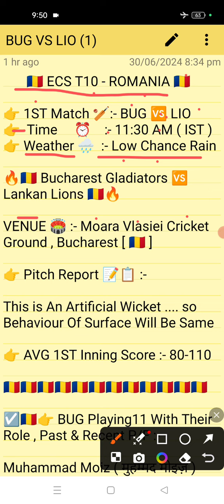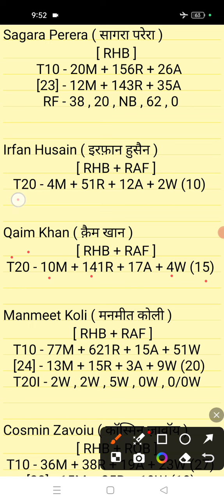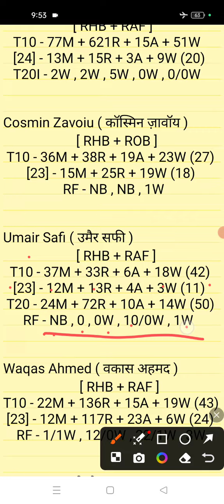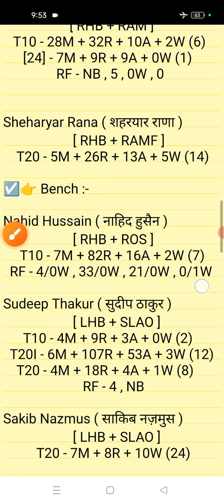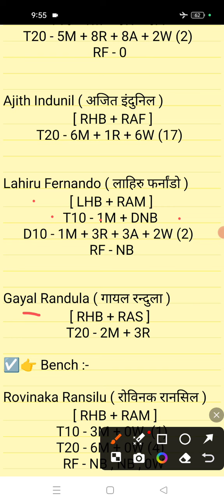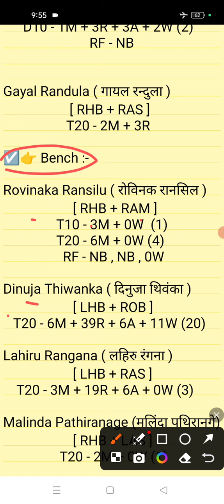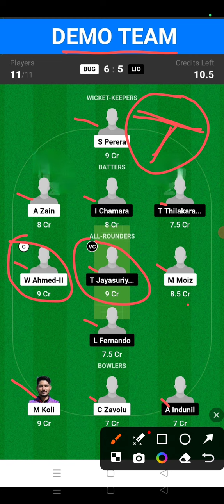BUG vs LIO Dream11 || BUG vs LIO Dream11 prediction || BUG vs LIO 1ST Match